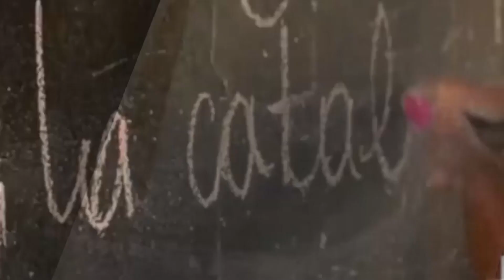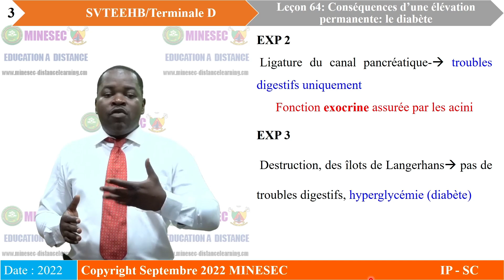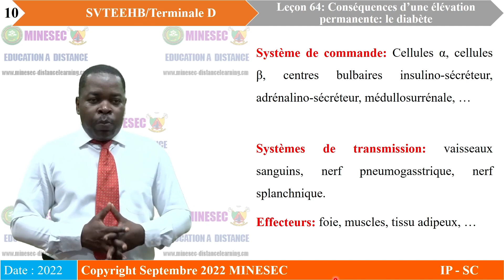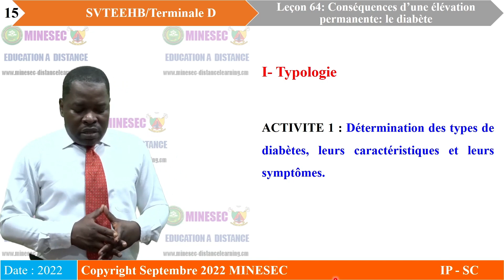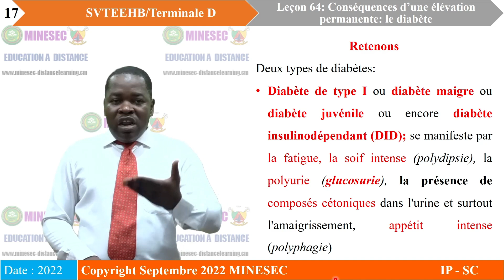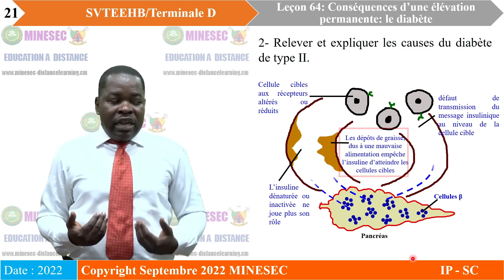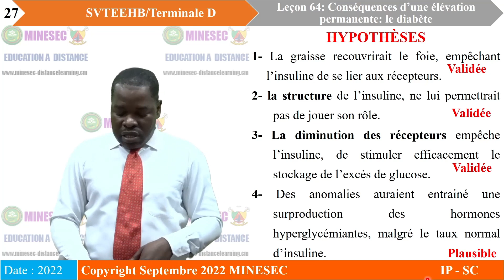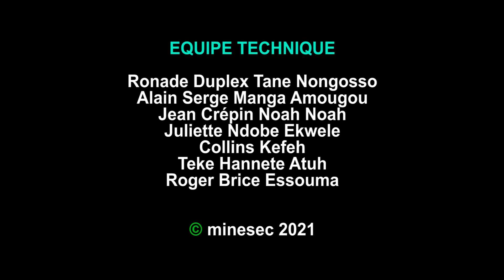IP-SC SVTEEHB Tle D Leçon 64 GLYCEMIE Conséquences d'une élevation permanente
SVTEEHB Tle D Leçon 64 GLYCEMIE Conséquences d'une élevation permanente